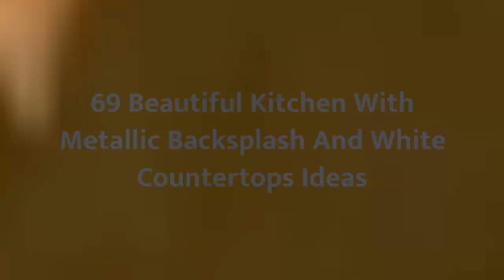75 Beautiful Kitchen With Metallic Backsplash And White Countertops Design Ideas #�1382 �